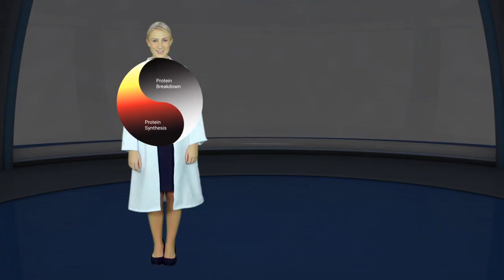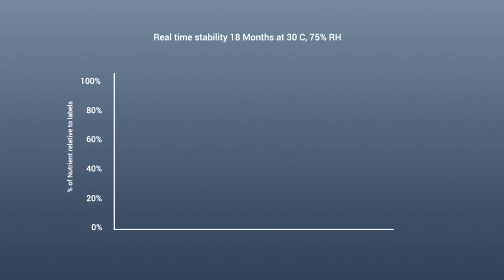JuvenAid - Specialized Amino Acid Drink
Learn about what makes JuvenAid better! Specialized amino acid drink containing arginine, glutamine and HMB.